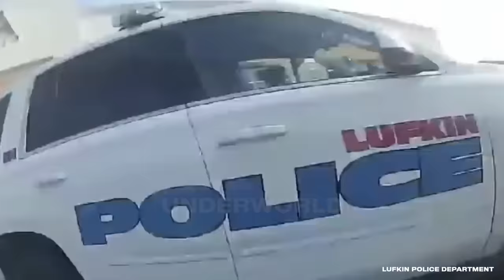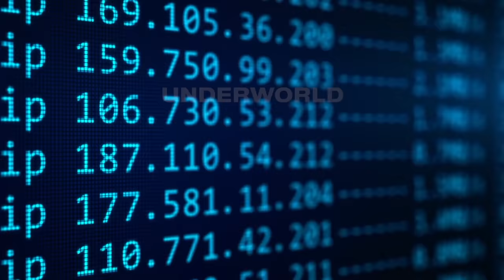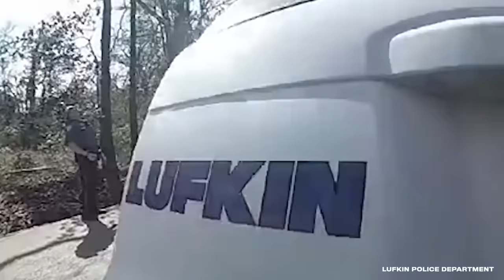15 Craziest Moments Caught on Police Bodycam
15 Craziest Moments Caught on Police Bodycam